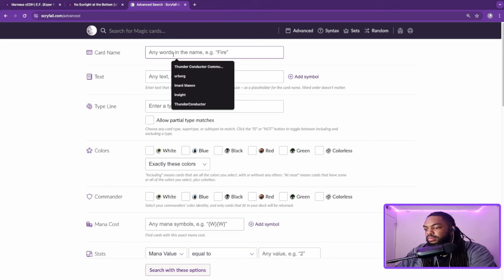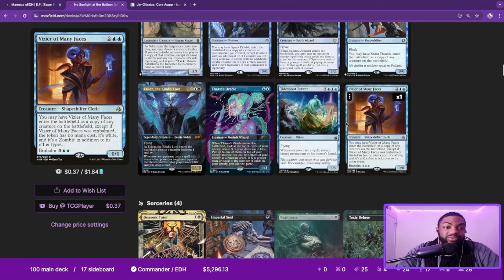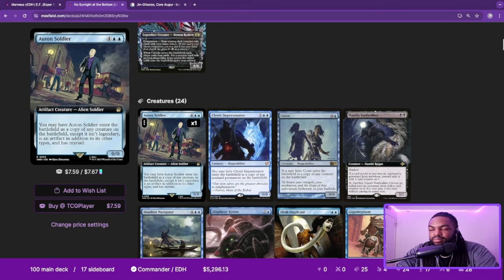IS GYRUDA THE BEST CLONES DECK IN cEDH?! | Live cEDH Deck Tech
0:00 Intro
1:08 Nybar's Introduction
5:16 Gyruda Deck Overview
8:08 Gyruda Playstyle
9:53 Win-Cons
18:06 Is Roaming Throne Good in Gyruda?
22:39 Tutors
25:56 Card Draw
30:00 Trouble in Pairs in cEDH
32:46 Board, Player, Spell Protection
42:46 Removal & Interaction
46:18 Massacre Wurm in cEDH?!
53:40 Is Orcish Bowmasters an auto include in Demir?
1:01:11 Should Gyruda Run Ertai Resurrected?
1:05:00 Stax
1:06:18 Ramp
1:07:18 Heartless Summonings in a Non-K'rrik Deck?!
1:08:51 Notable Land Base Inclusions
1:15:33 Clones
1:21:34 Myriad in cEDH?!
1:31:08 Why Gyruda over other Demir Decks?
1:33:03 Outro